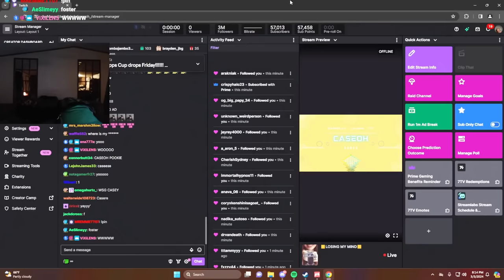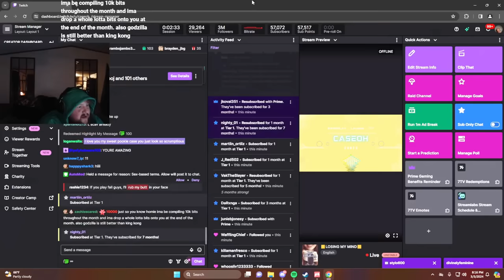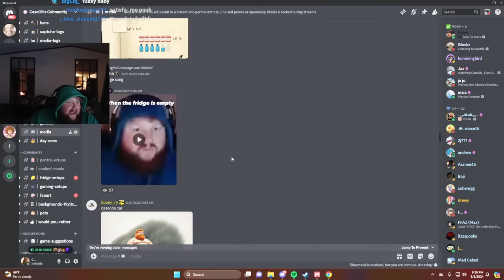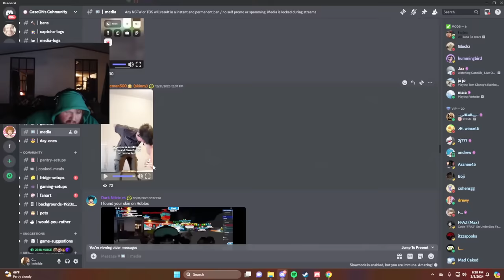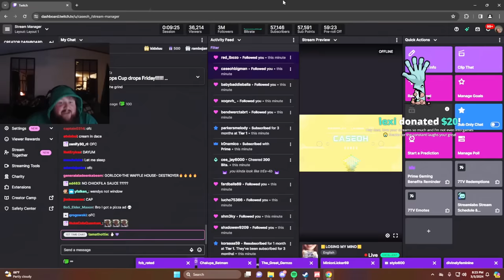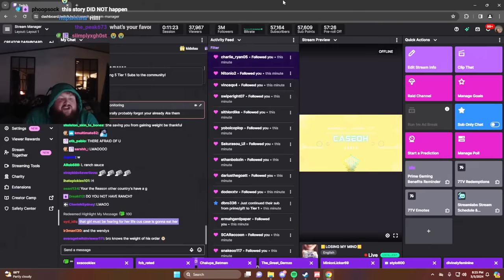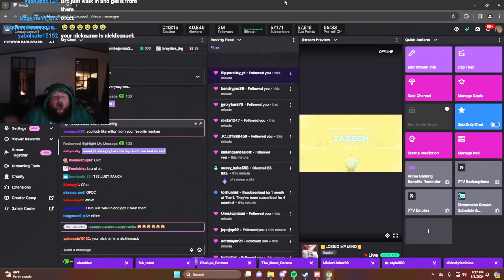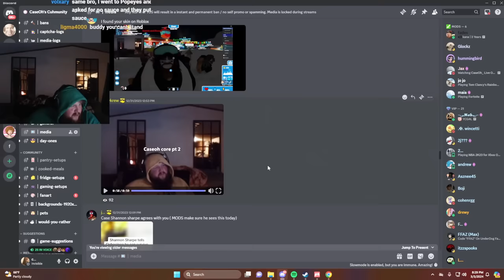MEDIA GONE TO FAR 😂